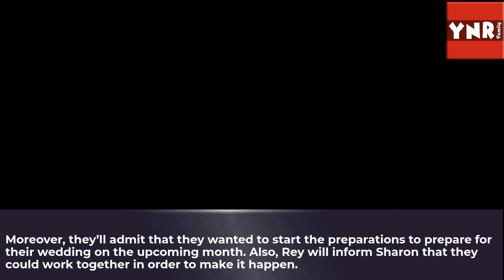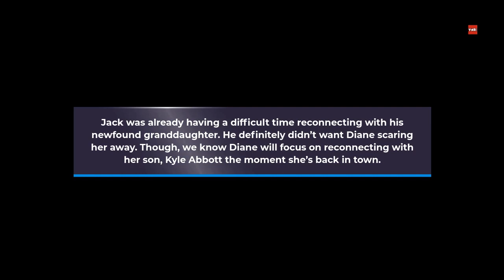Young and the Restless Spoilers: Sharon’s Shocked by Mariah & Tessa’s Wedding Date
On Monday's episode of Young and the Restless, Sharon Rosales will be surprised once Tessa Porter and Mariah Copeland announce their wedding date. Moreover, Rey Rosales' loyalty will be tested.